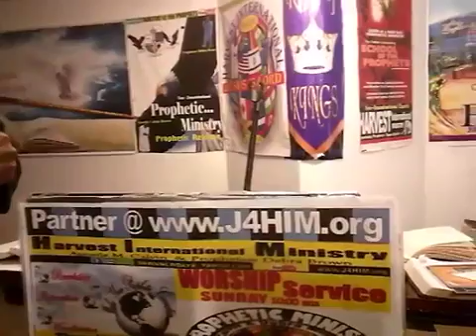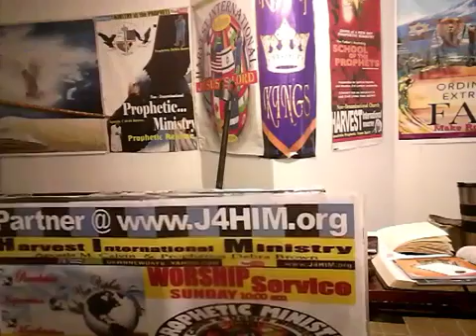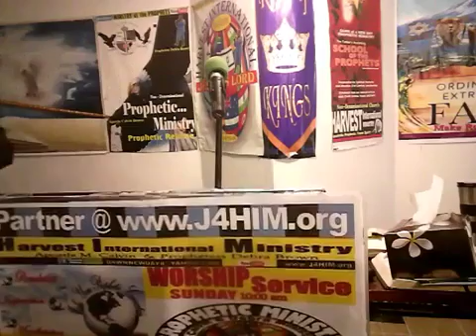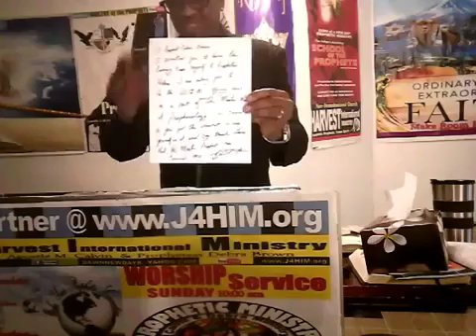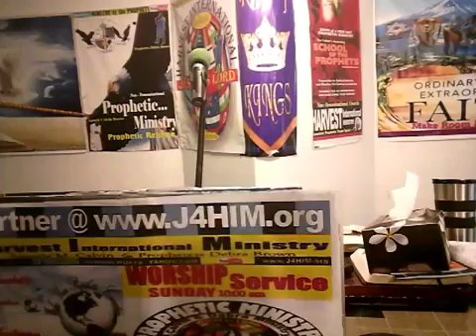prophetic release 26